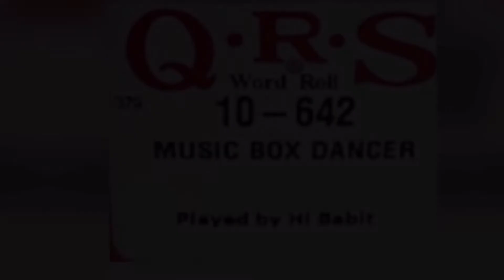Music Box Dancer